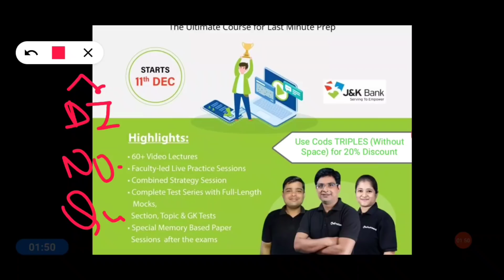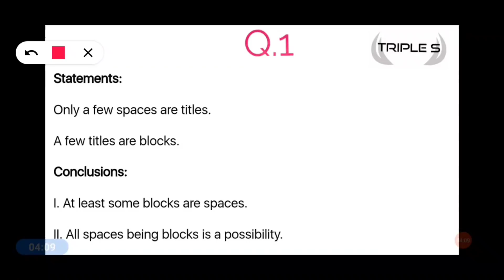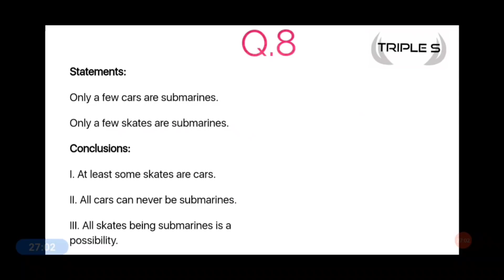Syllogism - Only Few Cases - Day 10 Reasoning || 30 Days Plan for JK BANK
Introducing JK Bank Associate Crash Course

JK BANK - DAY 9 - Data Interpretation Set 2 ( Moderate Level) Quant || 30 Days Plan for JK BANK

Day 8 - Puzzle Set 2 - Box based & Sequence Based Puzzle 5 Marks Reasoning || 30 Days Plan JK BANK

JK BANK Day 2- CLOZE TEST English (5 Marks) || 30 Days Plan for JK BANK || 5 Marks in 60 Seconds

Day 1 - Word Swap English (5 Marks) || 30 Days Plan for JK BANK || 5 Marks in 30 Seconds

Or Download Telegram App
Search @SSSTRIPLES